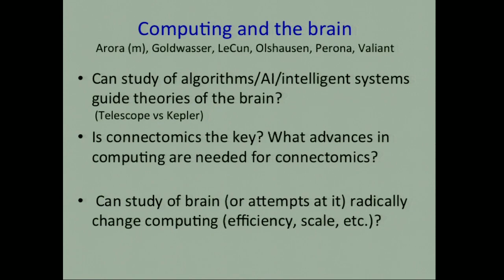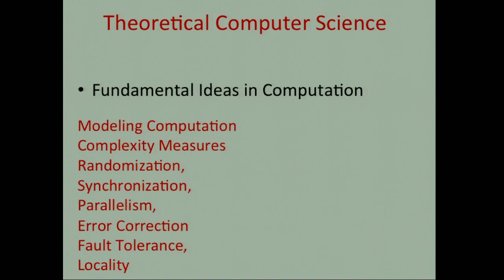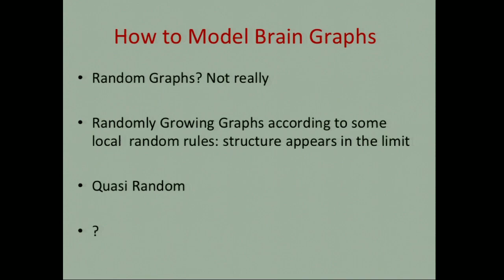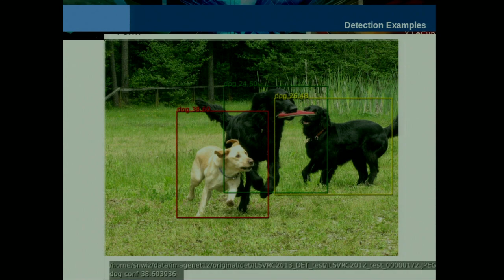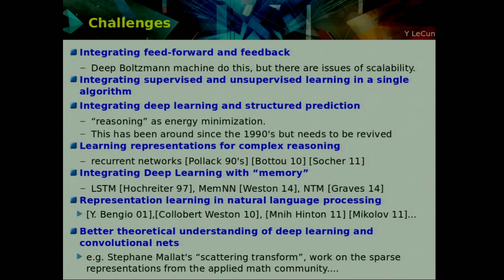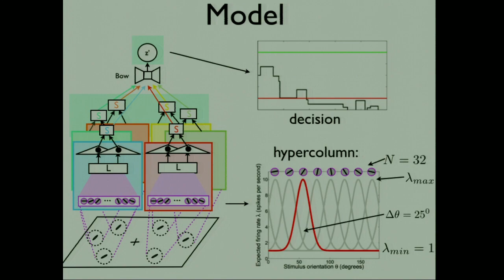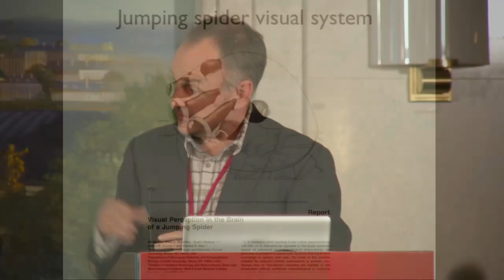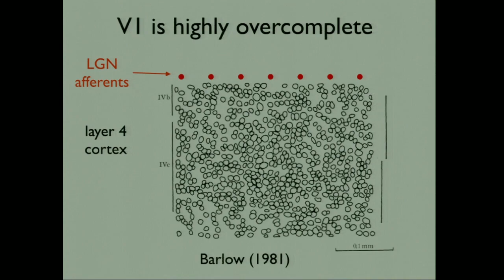Panel Computing and the Brain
Shafi Goldwasser
Yann Lecun
Pietro Perona
Leslie Valiant
Moderator: Sanjeev Arora